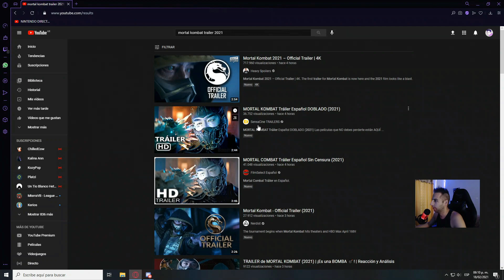MORTAL KOMBAT 2021 TRAILER REACCION 🔥